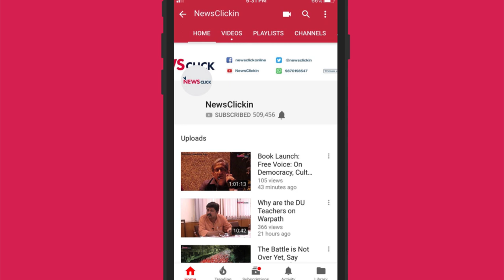Stop Baying for the Blood of Our Soldiers: Rajiv Tyagi, Former IAF Pilot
Rajiv Tyagi says we should be worried about the ultra-nationalism being spread by particular retired generals.

Will India become the first country to go to war because of the jingoistic frenzy whipped up by the television channels and social media? Asks Rajiv Tyagi, former pilot of the Indian Air Force.

In conversation with Newsclick’s Editor-in-chief Prabir Purkayastha, Tyagi says we should be worried about the ultra-nationalism being spread by particular retired generals.